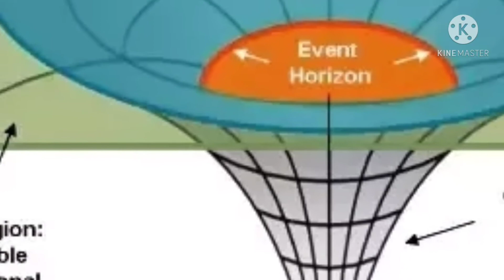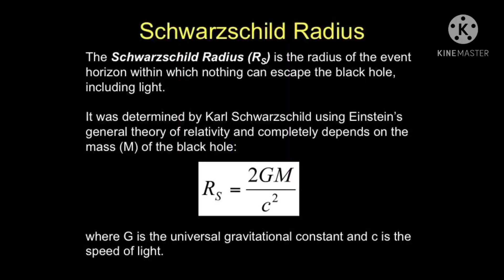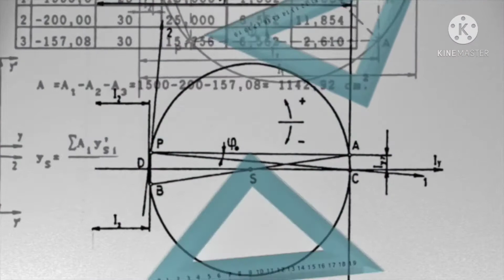Black Hole 🔥 ki पूरी कहानी🔥👍👍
is video me mai aapko black hole ke bare me interesting facts bataunga. Aise facts sayad aapne kabhi nahi sune honge.